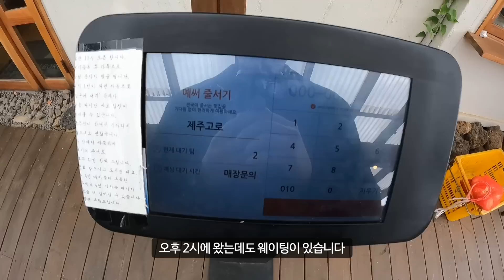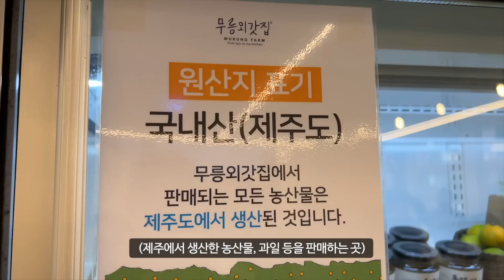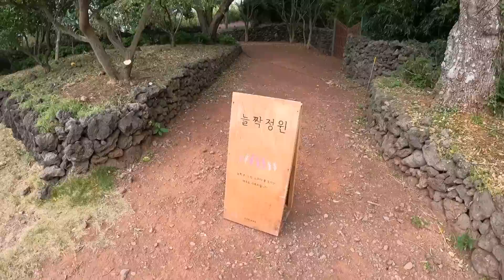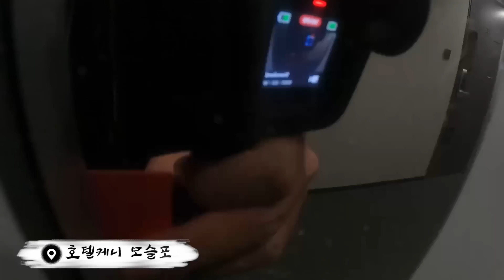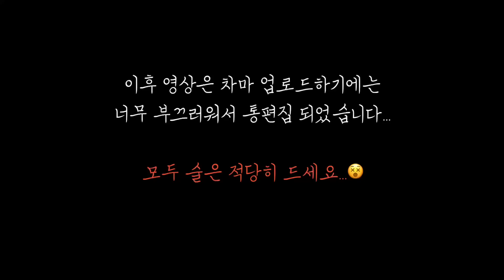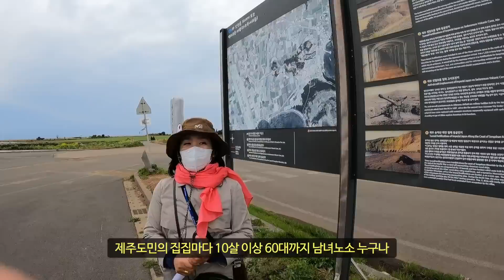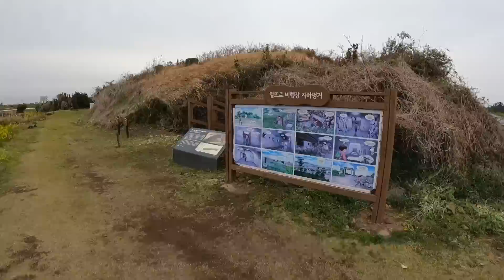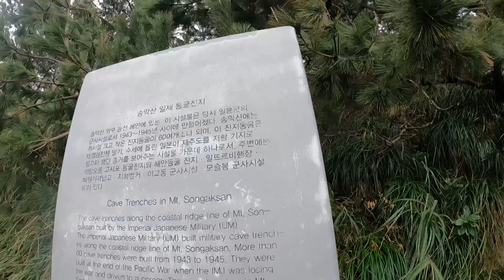7년 만에 다시 공개된 제주도 최고의 관광지... 그리고 가슴 아픈 다크투어로 완벽한 하루 보내기 - 풀코스 제주여행 #24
이번 편에는 처음으로 다크투어리즘에 대해 소개드렸습니다. 마을해설사님께 정말 많은 이야기를 들었는데 영상 분량때문에 대부분 편집되었어요. 깊이있는 다크투어 및 다양한 대정읍 여행 해설이 필요하신 분들은 [대정읍 도시재생현장지원센터 ]로 문의하시면 됩니다!

😃오늘 소개드린 제주도 대정읍 여행코스😃
🍽 식당

🚙 제주도 렌트카 최저가 예약은 '섬카'에서! (구독자분들은 총 25% 할인!)

0:00 제주도에서 보내는 완벽한 하루 '대정읍'
0:41 제주고로
2:41 무릉외갓집
4:17 노리매 테마파크
6:39 호텔케니 모슬포
7:43 모슬포항 횟집거리
8:52 노랑꼬리
9:27 영해식당
10:29 알뜨르비행장
12:50 섯알오름
15:27 송악산
17:24 도구리알
18:46 신도리 어촌계식당

🎥 Camera 1 : 아이폰 13 프로
🎥 Camera 2 : GoPro Hero9
💻 PC : Macbook Air M1 13"
✂️ 편집 : Final Cut Pro X